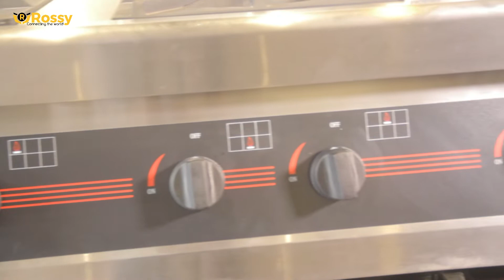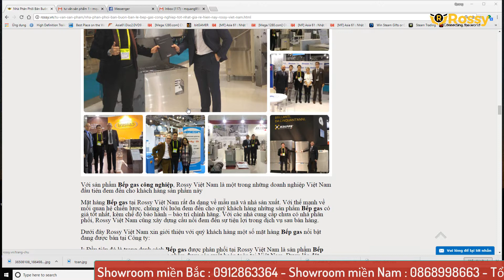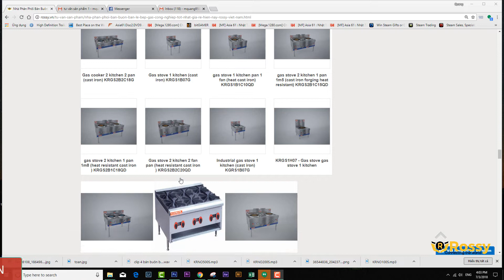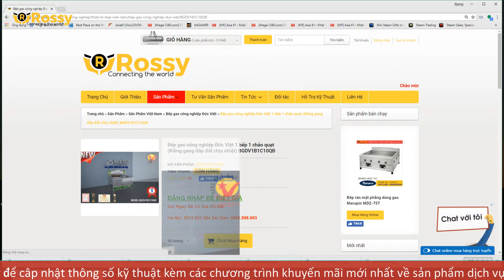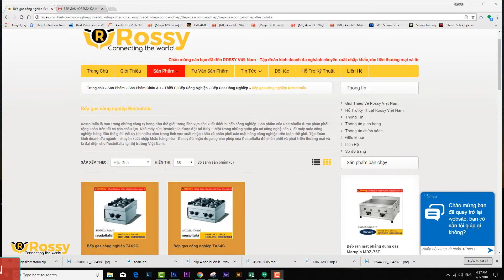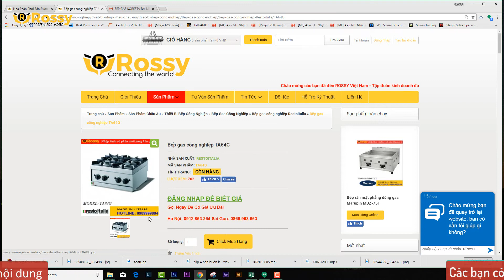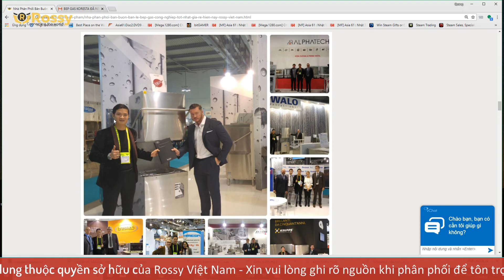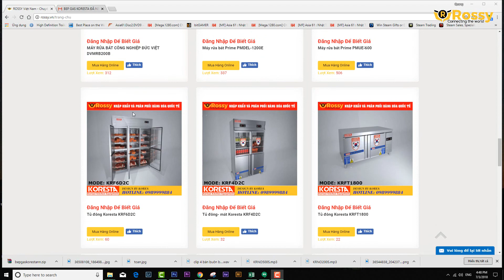Rossy Việt Nam chuyên phân phối Bếp gas công nghiệp chất lượng tốt giá rẻ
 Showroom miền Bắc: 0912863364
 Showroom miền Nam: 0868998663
 Tổng kho và bán buôn: 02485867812
 Hợp tác kinh doanh: 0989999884